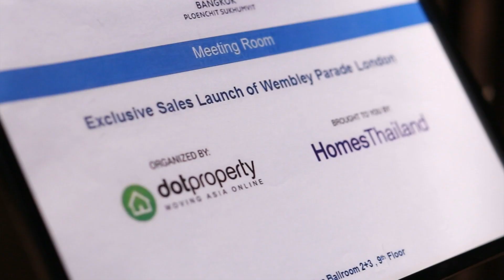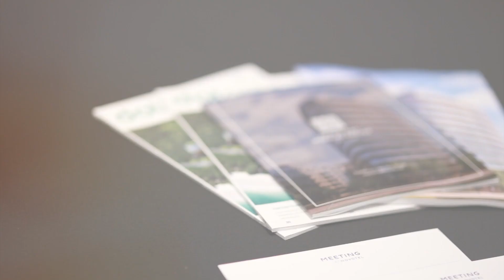Dot Property Exclusive Launch of Wembley Parade London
ภาพบรรยากาศงาน "Homes Thailand Presents the Exclusive Presale of Wembley Parade" งานที่มองหา พร็อพเพอร์ตี้ ใน ลอนดอน ประเทศอังกฤษ ไม่ควรพลาด!!

จะดีขนาดไหน ถ้ามี คอนโด อยู่บนพื้นที่เศรษฐกิจ ที่เติบโตอย่างต่อเนื่องและรวดเร็วใน London หากเราสามารถเป็นเจ้าของคอนโดสวยใน London บนพื้นที่ “Regeneration zone”  โซนเศรษฐกิจที่มีการขยายตัวอย่างต่อเนื่องและรวดเร็ว รวมไปถึงราคาก็มีการปรับตัวสูงขึ้นตลอดเวลาและมากที่สุดใน London และเป็นศูนย์รวมธุรกิจมากมาย

อ่านข้อมูลเพิ่มเติมได้ที่